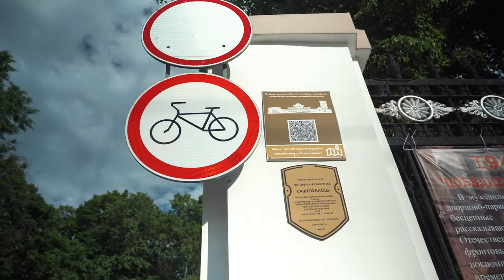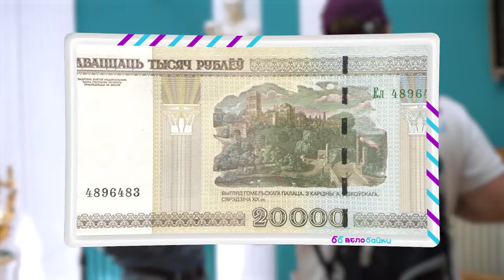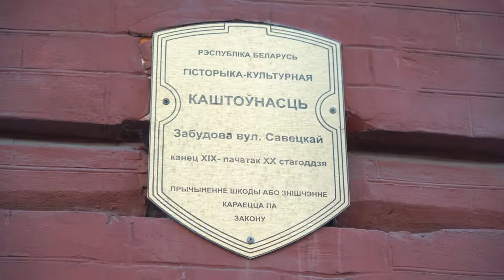Велобайки 2: Гомель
В седьмом выпуске второго сезона трэвел-шоу "Велобайки" отправилось на Юг Беларуси - в Гомель.